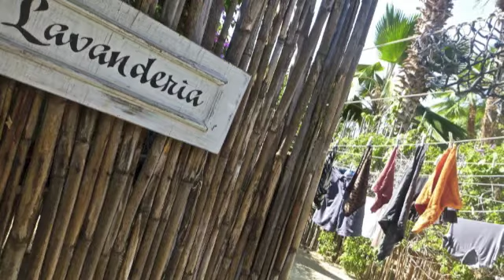theDangerz- Hasta Luego Baja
looking back at our time spent traveling through baja in our 67 bus.